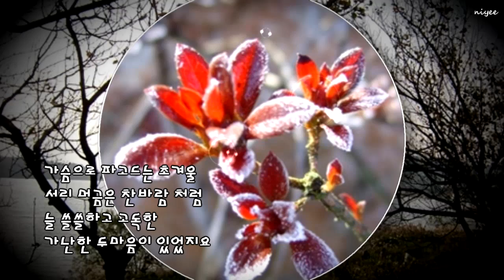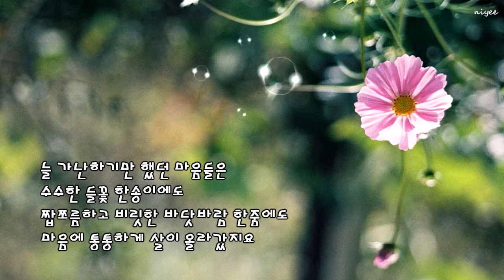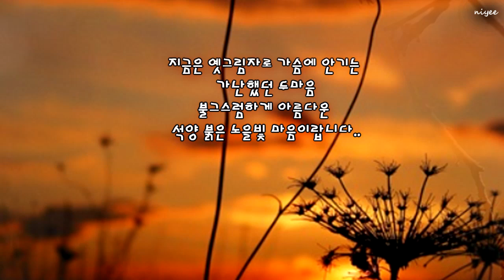가난한 두 마음